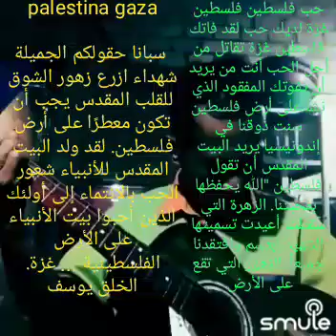palestine love,.. cinta palestina gaza,.فلسطين حب فلسطين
palestine love,.. cinta palestina gaza
فلسطين حب فلسطين

حب فلسطين فلسطين غزة لديك حب لقد فاتك فلسطين غزة تقاتل من أجل الحب أنت من يريد أن يفوتك المفقود الذي نشأ على أرض فلسطين سنت ذوقنا في إندونيسيا يريد البيت المقدس أن تقول فلسطين "الله يحفظها بمحبتنا. الزهرة التي سقطت أعيدت تسميتها الشهيد ابتسم وافتقدنا جميعاً. الزهور التي تقع على الأرض palestina gaza سبانا حقولكم الجميلة شهداء ازرع زهور الشوق للقلب المقدس يجب أن تكون معطرًا على أرض فلسطين. لقد ولد البيت المقدس للأنبياء شعور الحب بالانتماء إلى أولئك الذين أحبوا بيت الأنبياء على الأرض الفلسطينية ... غزة. الخلق يوسف خلق محمد يوسف

palstine love,.. cinta palestina gaza,.فلسطين حب فلسطين

PALESTINA CINTA

Palestina gaza engkau memiliki cinta
Engkau memiliki rindu

Palestina gaza kau memperjuangkan cinta
Kau yg menghujankan rindu

Rindu yg tumbuh di bumi palestina mengundangkan rasa kami di indonesia

Rumah yg suci semua ingin memiliki palestina berkata " ALLAH kan menjaga nya dg cinta kami.

Bunga yg berguguran berganti nama syuhada
Pergi tersenyum kan rindu pada kita semua .

Bunga yg berguguran di bumi palestina gaza

SABANA mu yg indah ladang nya para syuhada
Menumbuhkan bunga bunga rindu hati nan suci
Pasti kan kau mewangi di bumi palestina .

Rumah suci para nabi melahirkan rasa CINTA rasa ingin memiliki bagi mereka yg menyinta
Rumah suci para nabi di bumi palestina ...GAZA.

Creation.yusuf
ciptaan muhammad yusuf

PALESTINA LOVE

 Palestine Gaza you have love You have miss Palestine Gaza you fight for love You're the one who desires miss Missing who grew up on the earth of Palestine enacted our taste in Indonesia The holy house all want to have Palestine say "ALLAH will guard it with our love. The flower that falls is renamed the martyr Go smile and miss us all. Flowers that fall on the earth palestina gaza SABANA your beautiful fields are martyrs Cultivate the longing flowers of the sacred heart You must be scented on the earth of Palestine. The holy house of the prophets gave birth to the feeling of LOVE a sense of belonging to those who loved Holy house of the prophets on earth Palestine ... GAZA.

 Creation.yusuf

 muhammad yusuf's creation